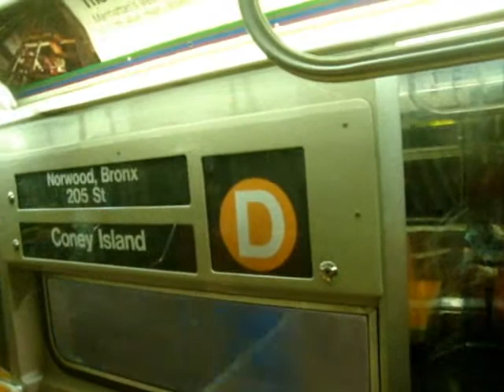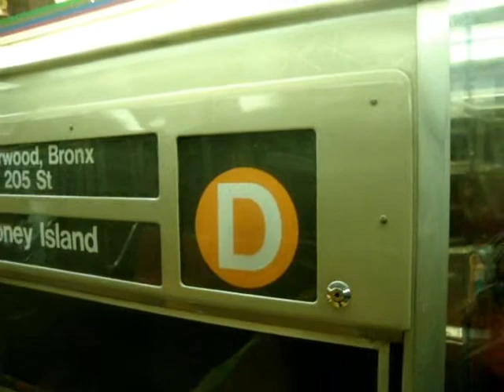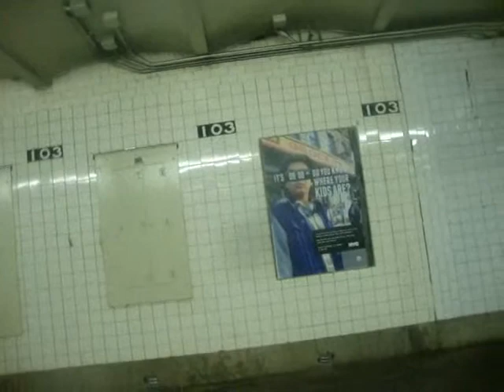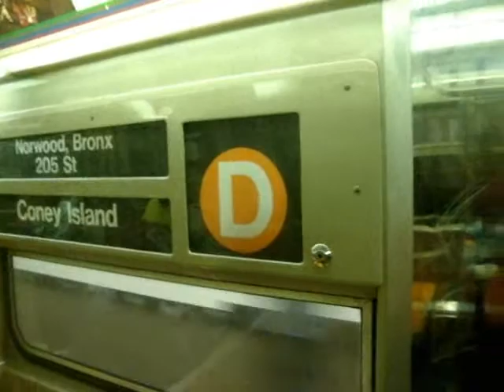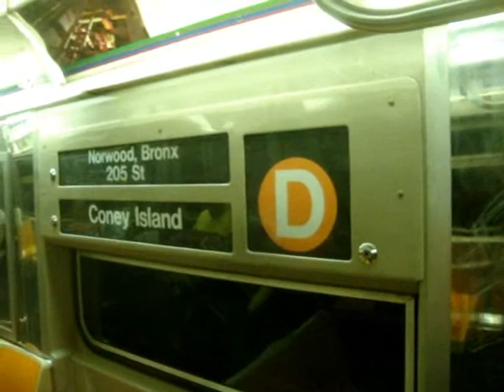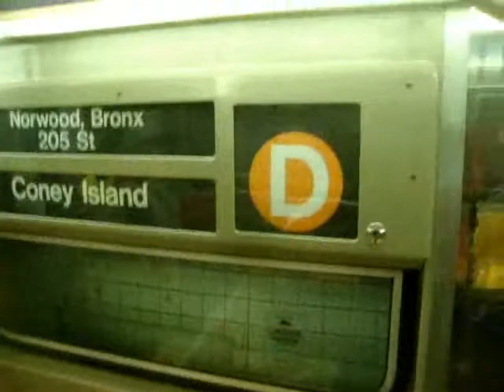Norwood-205th Street Bound Westinghouse R68 (D) Train Local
Here's a New York City Subway Video of the Westinghouse R68 D Train Via IND 8th Avenue/Central Park West Local Ride-Along Because of Construction. We start at 50th Street-8th Avenue and we run local in this video up to 125th Street (Even stopping At West 116th Street). Video was recorded on 5/26/2012